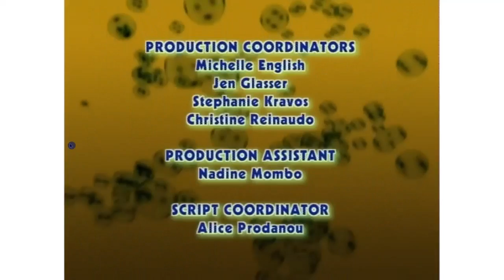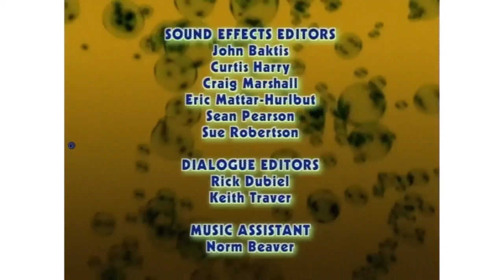Rolie Polie Olie The Great Detender Credits in G-Major